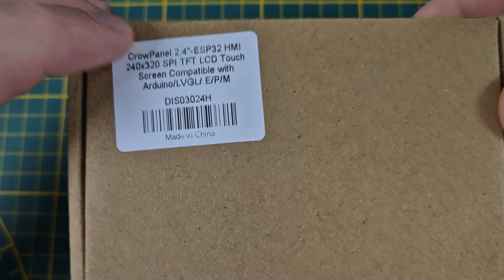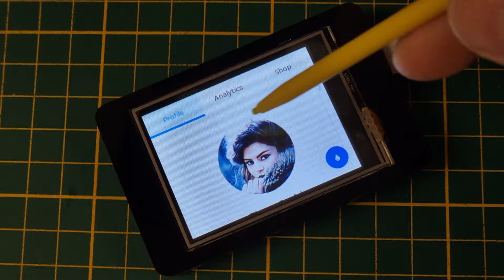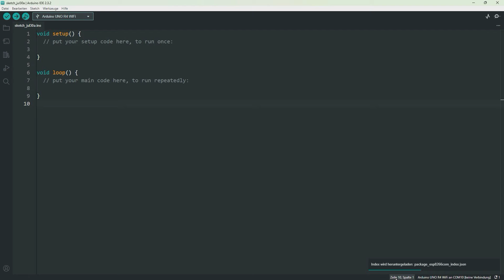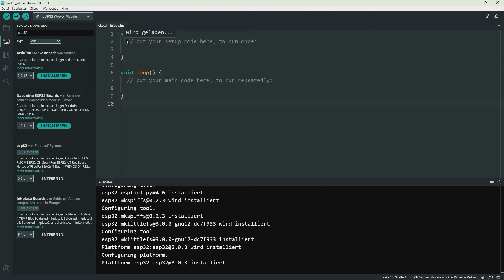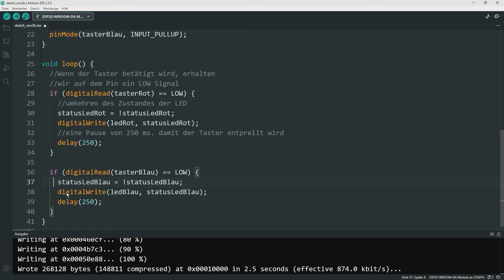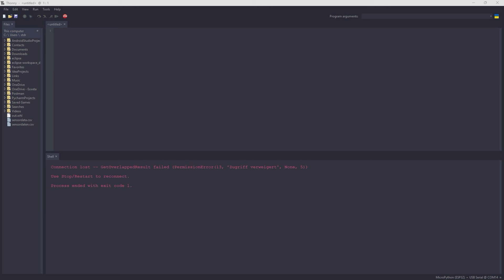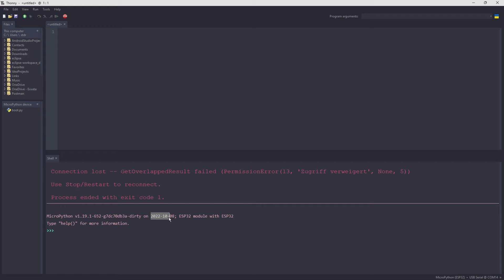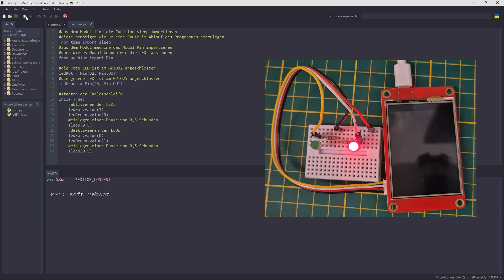Review: Elecrow CrowPanel – Das perfekte Display für ESP32-Projekte?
Wie das 2,4" TFT CrowPanel aufgebaut ist und in der Arduino IDE mit C++ programmiert wird, zeige ich dir hier. Zusätzlich zeige ich dir wie du diesen Mikrocontroller für die Programmierung in MicroPython flasht.

Auf meinem Blog findest du einen ausführlichen Beitrag zu diesem Mikrocontroller

👨‍💻 Folgt mir auch auf anderen Plattformen:
X (ehemals Twitter): @DraegerStefan